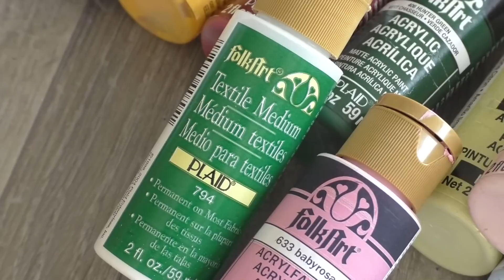PEINTURE TEXTILE - ASTUCES A DECOUVRIR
BOUTIQUE :
VIDEOS PRECEDENTES :
CUSTOMISATION TEXTILE